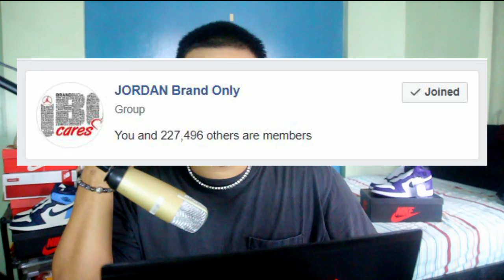TOP 5 RESELLER MISTAKES IN THE PHILIPPINES